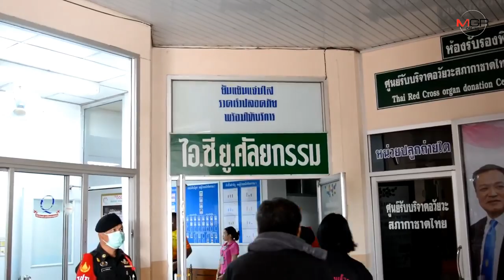ร้องปวีณา!สาวแม่ลูกอ่อนถูกอดีตผัวราดน้ำมันจุดไฟเผาหลังขอคืนดีไม่สำเร็จ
27/11/2019 ร้องปวีณา!สาวแม่ลูกอ่อนถูกอดีตผัวราดน้ำมันจุดไฟเผาหลังขอคืนดีไม่สำเร็จ

อุดรธานี-“ปวีณา” รุดเยี่ยมสาวแม่ลูกอ่อนรักษาตัวในห้องไอซียู รพ.อุดร ถูกอดีตผัวใช้น้ำมันราดแล้วจุดไฟเผา หลังตามง้อคืนดีไม่สำเร็จ ผกก.นครพนมเผยศาลอนุมัติหมายจับอดีตผัวโหดแล้วแม้จะรักษาตัวจากไฟไหม้ด้วยเช่นกัน ด้านตำรวจอุดรฯส่งกำลังเฝ้าหวั่นอดีตผัวตามทำร้านซ้ำ